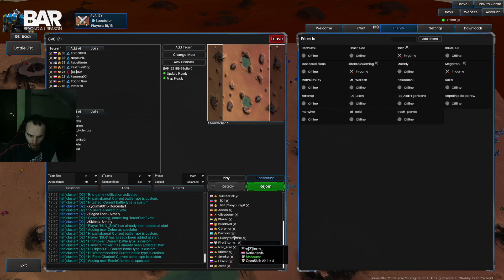[Season 0] Huge AFUS Gamble BAR 8v8 (SW)